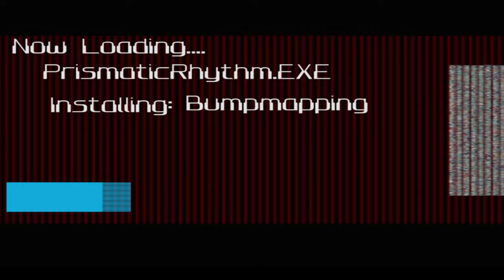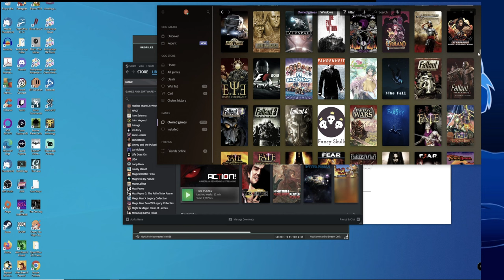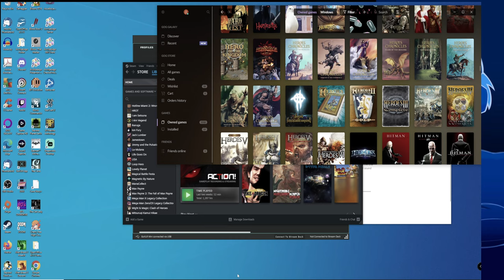Heroes of Might and Magic part 4